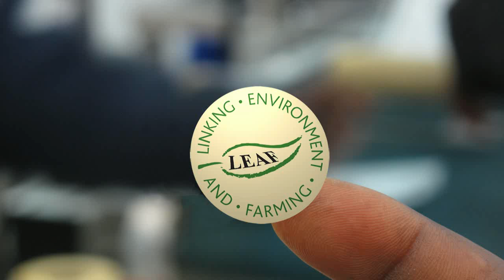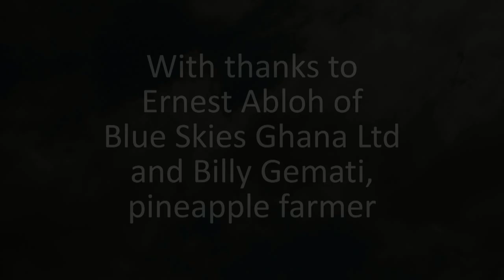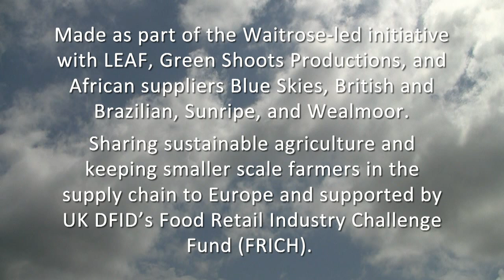Farming relationships: growing together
The close working relationship between agronomists and farmers is key to the success of the network of Ghana's growers of export crops, such as pineapple and mango. Ernest Abloh, production manager with Blue Skies Ghana, explains how they build and maintain this teamwork.
This film, one of eleven, is being used to share good agricultural practice in Africa.
LEAF Waitrose, African fresh produce exporters and Green Shoots Productions have been working with support of the UK Department for International Development's Food Retail Industry Challenge (FRICH) fund to share good agricultural practice between African farmers.